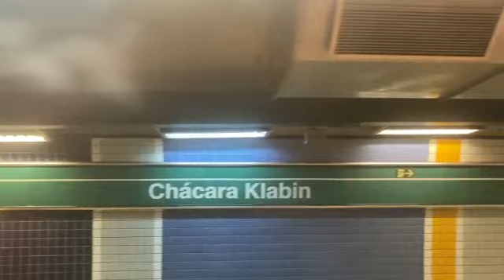Trecho entre Ana Rosa e Chácara Klabin no TUE I04 - Linha 2 Verde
Créditos ao Gustavo

Filmado no carro I041
Data: 22/11/21